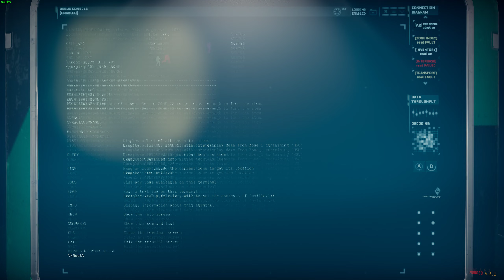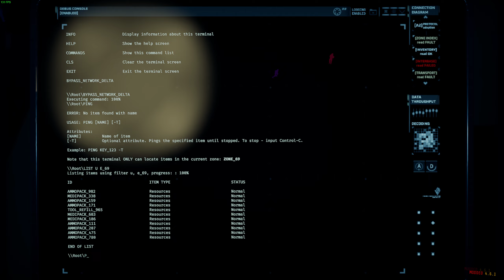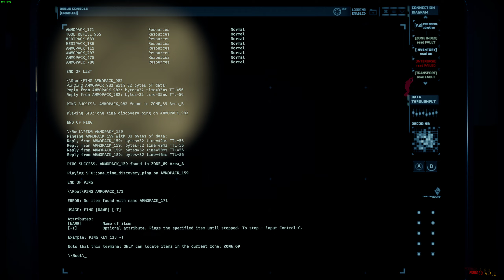GTFO[Modded] Sanctum EX.B 'PRESSURE'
-With Arikena, Gen1e, dog1bin

-No boosters, No other mods (basic mods provided by Sanctum were used)
-Difficulty: ★★★★☆
-WP: ★★★★★